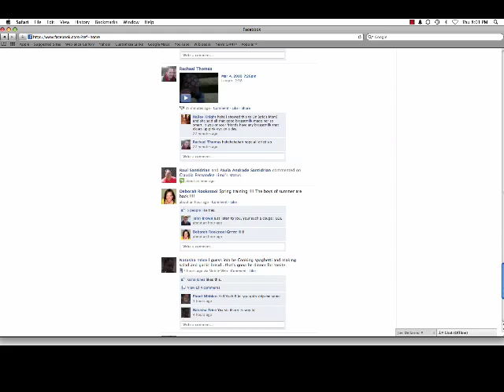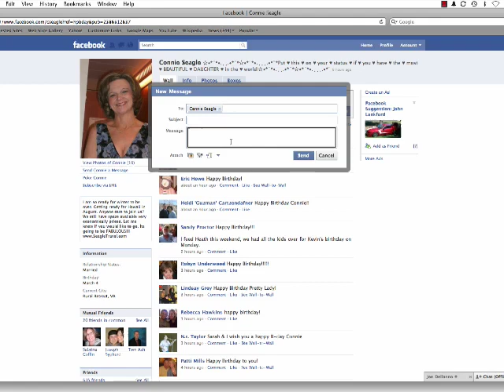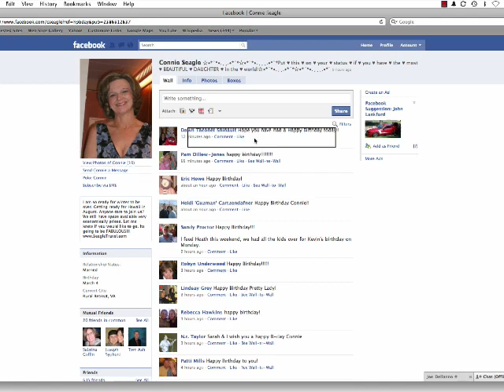Happy Birthday Facebook Friends